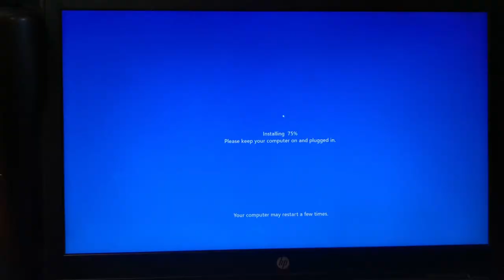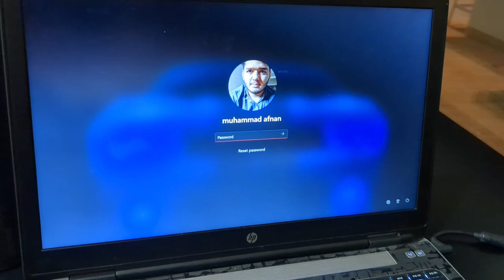Laptop ki window dubara karni pari virus a gya tha.|Australia| Melbourne|Pakistani 🇵🇰🇦🇺💻♥️🎉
Akhri roze wale din tragedy ho gyi window currupt ho gyi aur dubara install karni pari